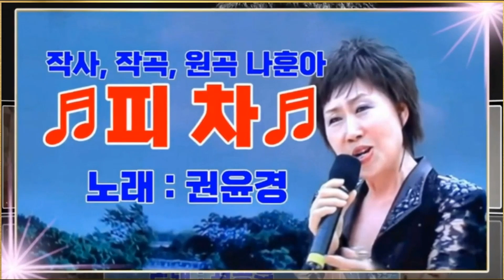피 차(권윤경) / 기타 / 이석화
KBS 6시 내고향외  다수 TV방송  출연 색소폰 독학한 농부